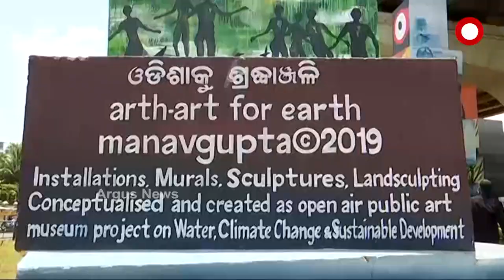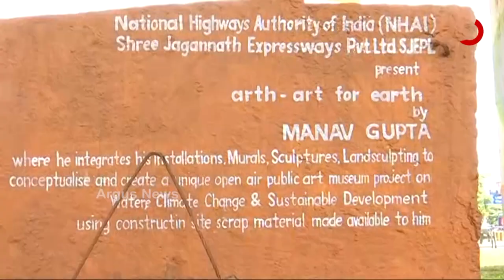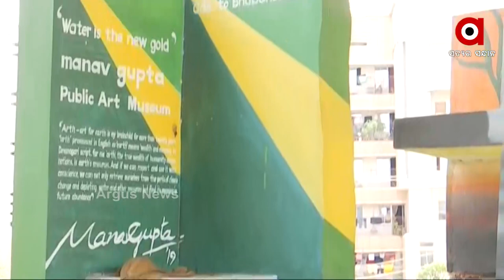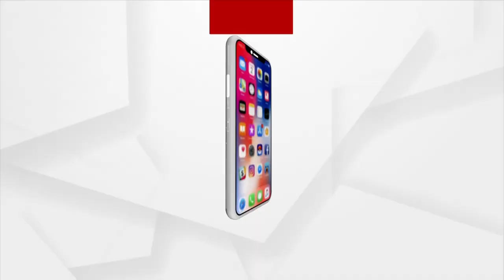ଧ୍ଵଂସାଭିମୁଖୀ ମୁକ୍ତାକାଶ ପବ୍ଲିକ ଆର୍ଟ ମ୍ୟୁଜିୟମ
ଓଡ଼ିଶାର କଳା-ସଂସ୍କୃତି, ଜଳବାୟୁ ପରିବର୍ତ୍ତନର ପ୍ରଭାବ ଏବଂ ପାଣିର ମହତ୍ତ୍ଵକୁ ନେଇ ରସୁଲଗଡ ଛକରେ ନିର୍ମିତ ହୋଇଥିବା ପବ୍ଲିକ ଆର୍ଟ ମ୍ୟୁଜିୟମ ଏବେ ଅବହେଳିତ ଅବସ୍ଥାରେ । ରକ୍ଷଣାବେକ୍ଷଣ ଅଭାବରୁ ଉଦଘାଟନ ହେବା ପୂର୍ବୁରୁ ମ୍ୟୁଜିୟମ ନଷ୍ଟ ହେବାକୁ ବସିଛି ।